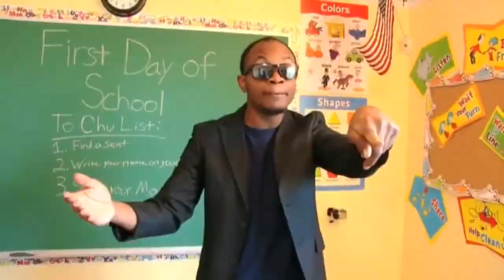This Is The Best Punching Duo In The Game…